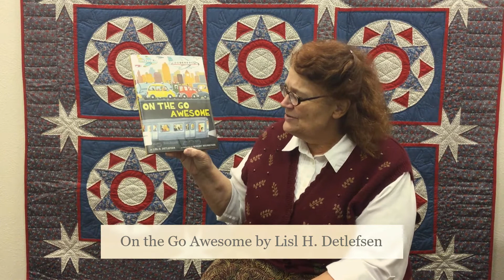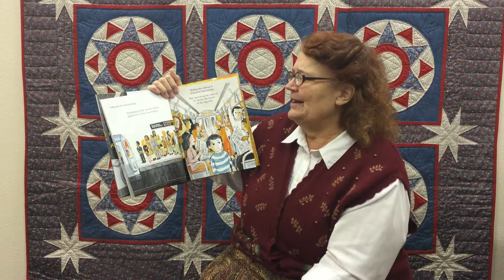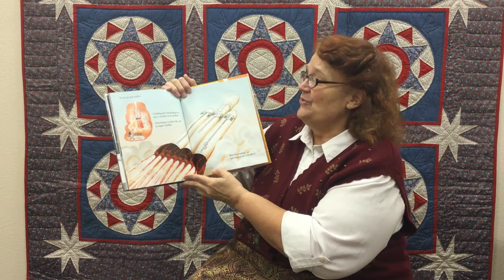February 25 2021 On the Go Awesome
Michelle Havenga reads "On the Go Awesome" by Lisl H. Detlefsen.